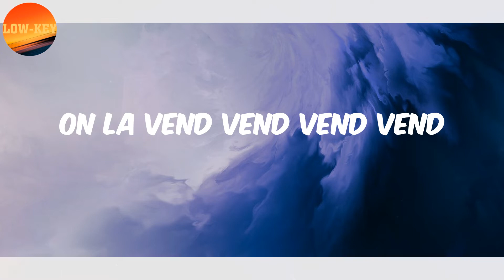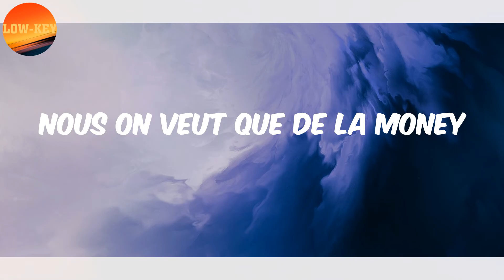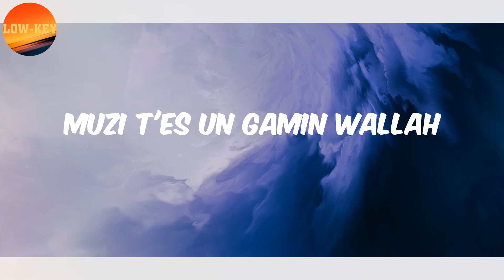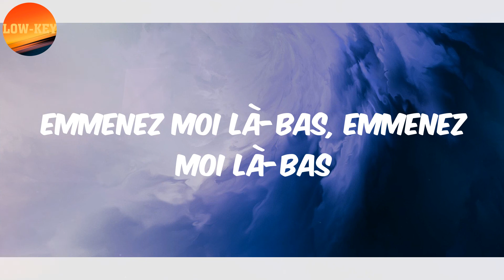(𝗟𝘆𝗿𝗶𝗰𝘀) 𝗡𝗮𝘇𝗮 - 𝗣*𝗧𝗮𝗶𝗻 𝗱𝗲 𝗺*𝗥𝗱𝗲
Lyrics :
C'est la vida loca
Une ambiance à ne pas louper (mes gars sont loco)
Travail sans avocat (c'est la vida loca)
Y a que des gros popotins (mes gars sont loco)
Pas là pour papoter
C'est écrit sur le testament
Igo tu nous testes t'es mort
Naza nique tout cette année
Mais toi où t'étais tout ce temps?
On la vend vend vend vend
Toi tu la sniff bâtard
Toi tu la sniff bâtard, merde
Ce soir ça sent l'dégât putain de merde
Ce soir y a pas débat putain de merde
Aah putain de merde
Nous on veut que de la money
C'est pour ça qu'on a zoné
On veut du liquide du liquide
Ah le liquide le liquide
Ton équipe me fait trop de la peine
Et la fin pour eux va pas tarder
Il en faudra plus pour m'atteindre
Et comme j'suis toujours dans la tess
J'ai jamais de prise de tête
Nananananère maintenant on a la maille
Faire bouger les boîtes ça c'est devenu mon dada
Faire bouger les boîtes ça c'est devenu mon dada, merde!
N.A.Z.A tu connais le name
Biloko a ba phararon
Muzi t'es un gamin wallah
Qu'est-ce t'attends encore?
Emmenez moi là-bas, emmenez moi là-bas